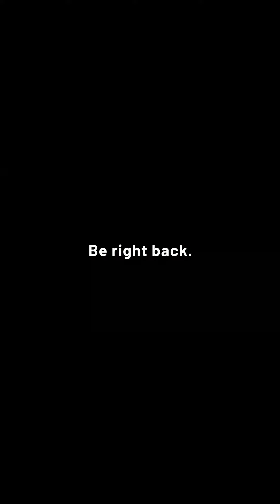작은정원-하이라이트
안 보일 뿐 천국은 큰 쉼터정원입니다.